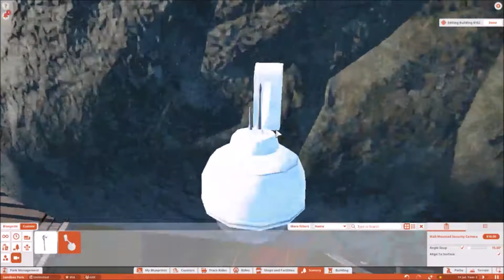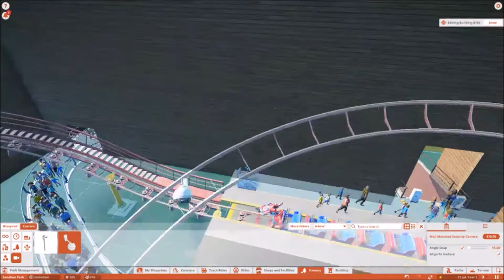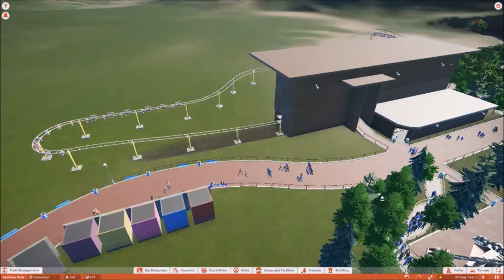Planet Coaster #7 - Veiligheid voor alles!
Bedankt voor het kijken naar de video! De planning van mijn video's is:
Maandag - RCT3 (rollercoaster tycoon 3)
Dinsdag - Planet Coaster
Woensdag - ETS2 (euro truck simulator 2)
donderdag - RCT (rollercoaster tycoon 1)
Vrijdag - RCT3 Carrière
Zaterdag - Planet Coaster Carrière
Zondag - livetream om 12 uur
Laatste Zondag van de maand - NoLimits 2